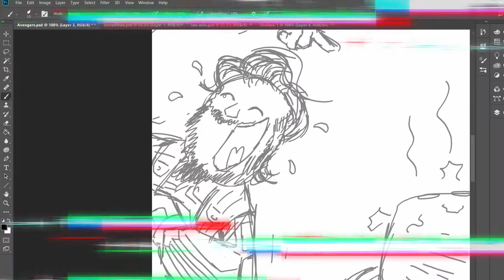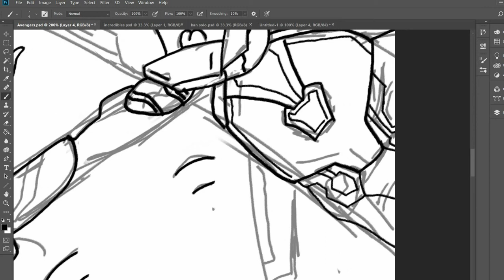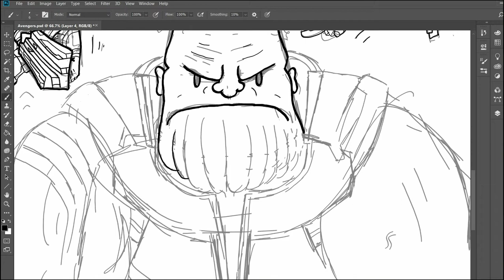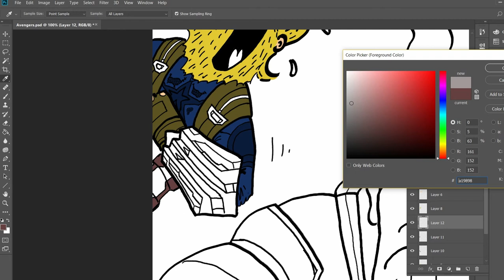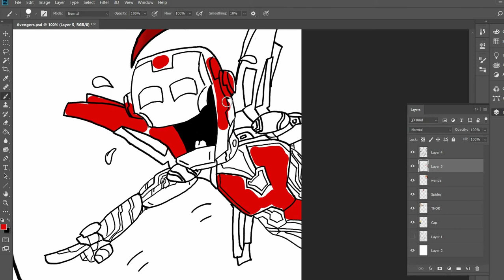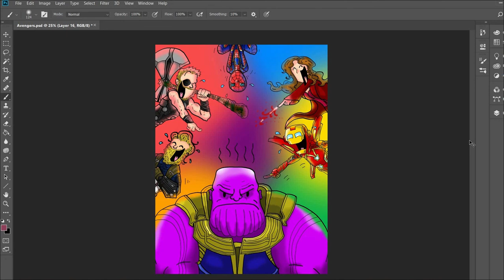Angus Draws Avengers: Infinity War (Speed Paint)